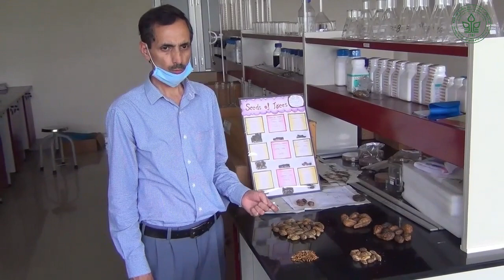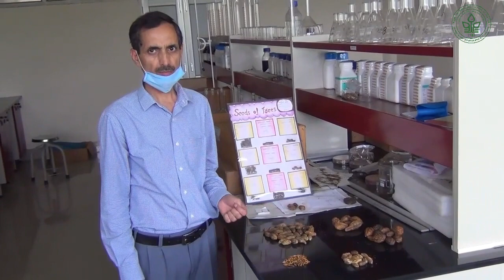Harar cultivation| Dr YS Parmar University Of Horticulture & Forestry, Nauni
Dr Kamal Sharma, Dean, College of Horticulture and Forestry Neri explains about the health benefits of harar and how to raise new plants.